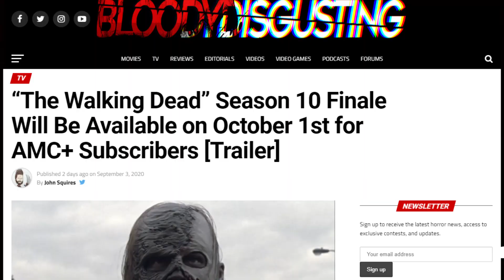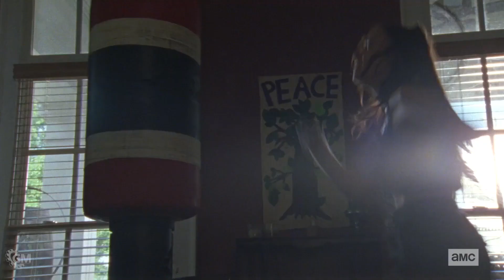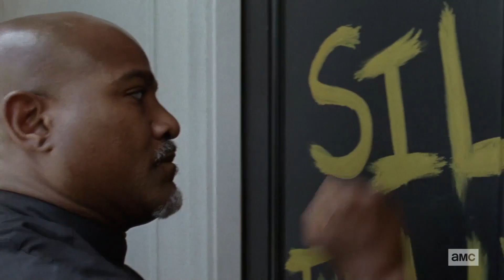Что нужно знать перед выходом 16 серии? - Ходячие мертвецы 10 сезон Сюжет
Что нужно знать перед выходом 16 серии 10 сезона "Ходячих мертвецов"? Сюжет 10 сезона.